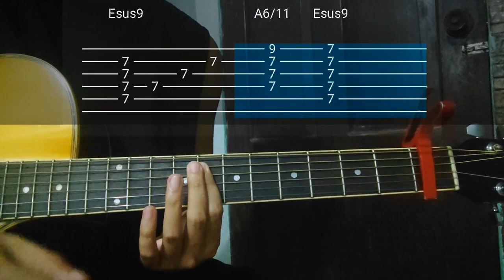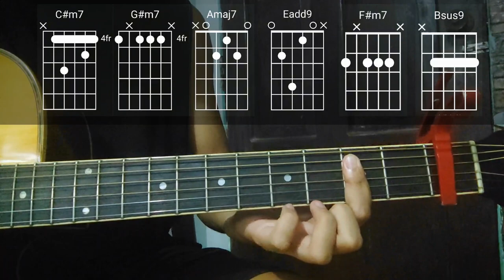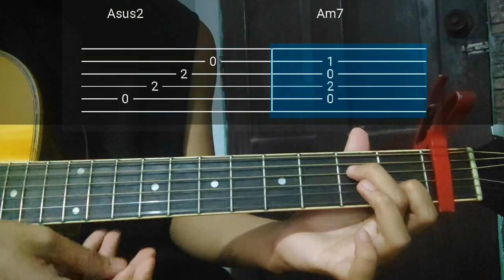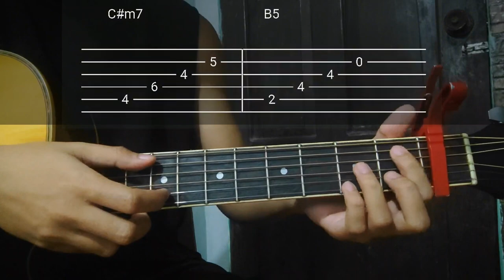"Maging Sino Ka Man" Justin Vasquez CHORDS/PLUCKING Lesson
Get ready to master the chords and plucking of "Maging Sino Ka Man" with this easy-to-follow tutorial. Inspired by Justin Vasquez's rendition, this lesson is perfect for guitarists of all levels looking to add a touch of soul to their playing.